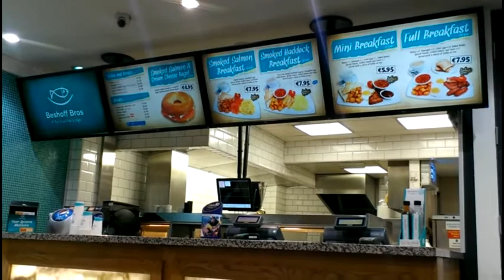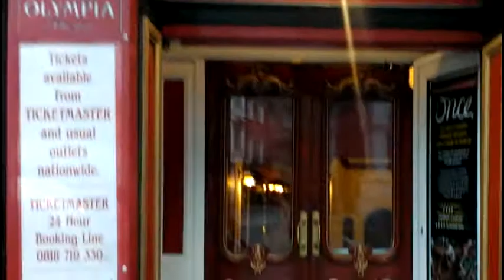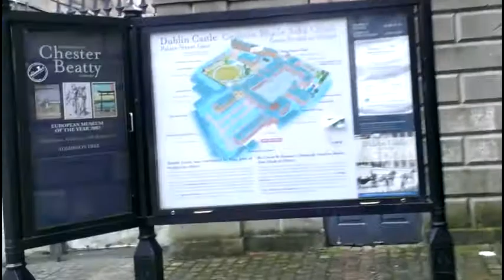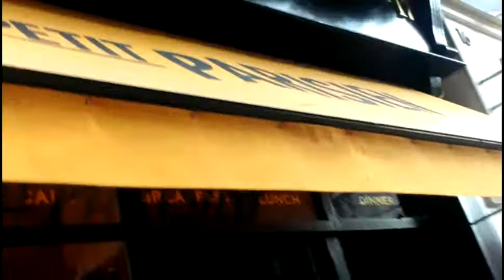Dublin Ireland City Tour and Breakfast ~Travel Vlog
A walking tour of Dublin including:
* The Spire
* The River Liffey
* Dublin Castle
* Grafton Street
* Trinity College

Dublin Ireland City Tour ~ Dublin Ireland ~Dublin City Tour ~ Dublin City